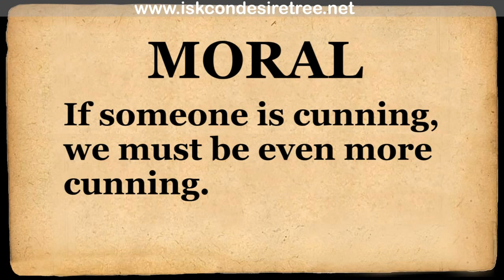Gopal goes to the heavenly planets